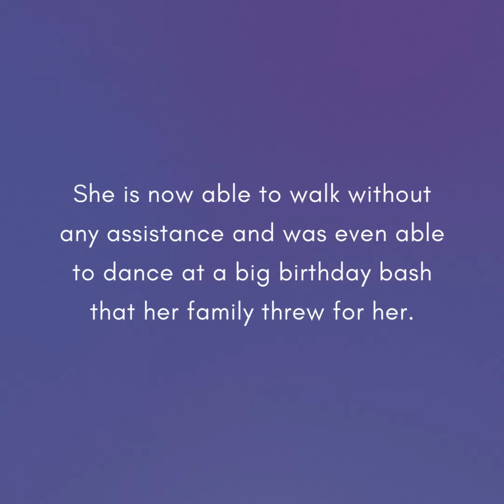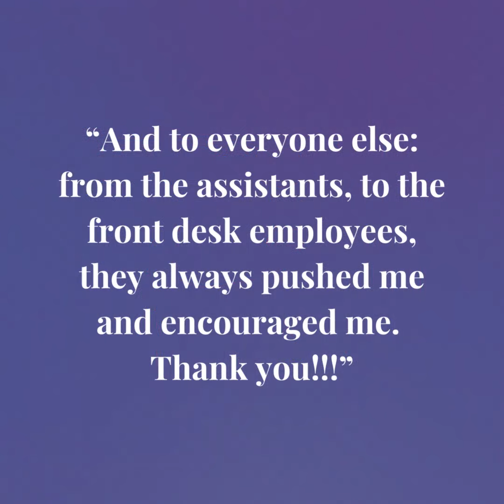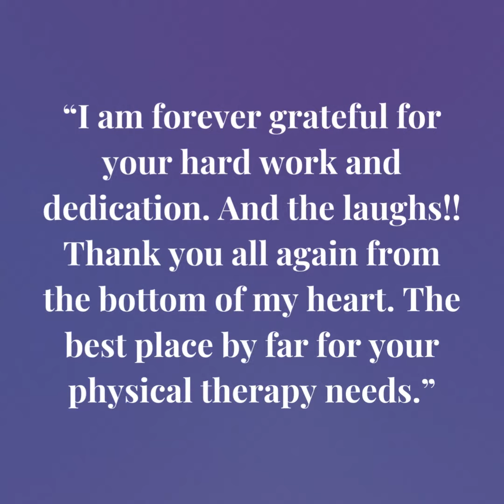Lawrence Rehabilitation Hospital: Liz's Success Story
We invite you to watch the success story of patient Liz, who came to Lawrence Rehabilitation Hospital in Lawrenceville, NJ, to recover in their Outpatient Therapy program after a car accident.

Liz is now back to living life independently again, stranger than ever! Way to go, Liz!